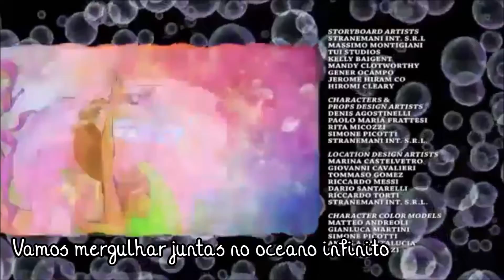The Playful Club Season 4 Episode 1